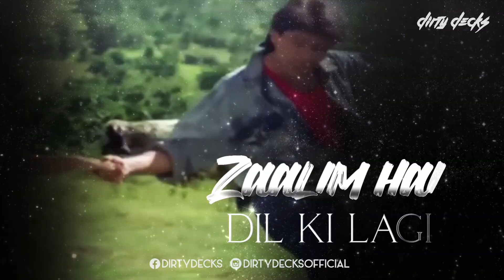Bin Tere Sanam | 2k22 Remix - Dirty Decks | Dj Suketu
ORIGINAL CREDITS
Song : Bin Tere Sanam
Singer : Udit Narayan & Kavita Krishnamurthy
Lyrics : Majrooh Sultanpuri
Director : Mirza Brothers
Producer : Tess Mirza
Movie : Yaara Dildara
Star Cast : Asif, Ruchika, Kader Khan, Shakti Kapoor & Others
Banner : Tess Mirza Films Pvt.Ltd.
Channel Name - @IshtarMusic